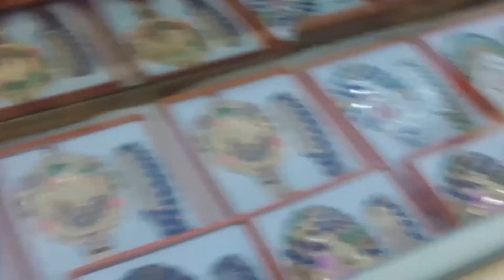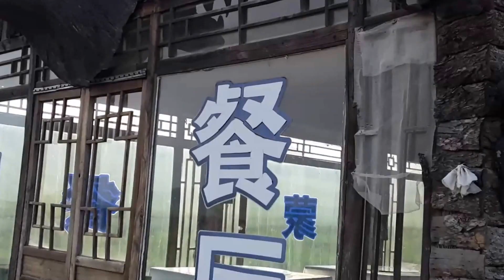Inner Mongolia Trip July 2016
My school took us all to Inner Mongolia for a short holiday. Inner Mongolia is an autonomous region in China and has a very different culture compared to the mainland.